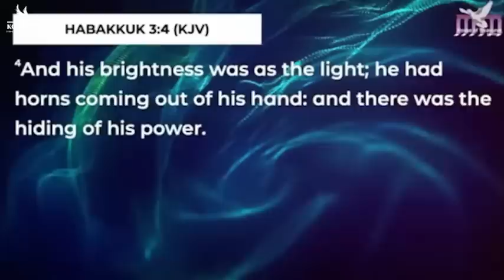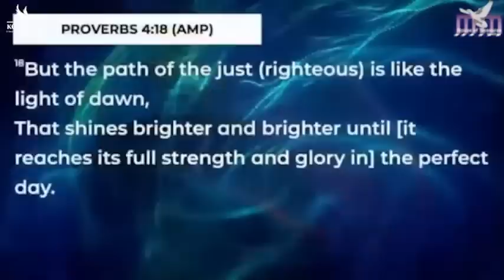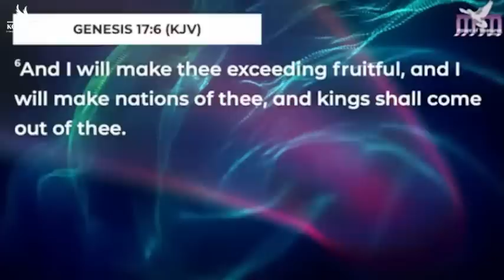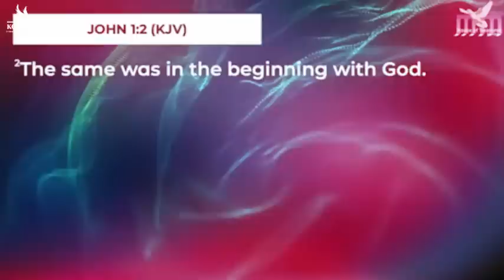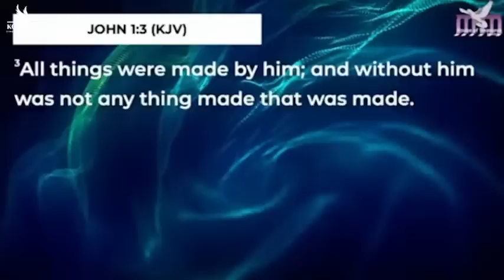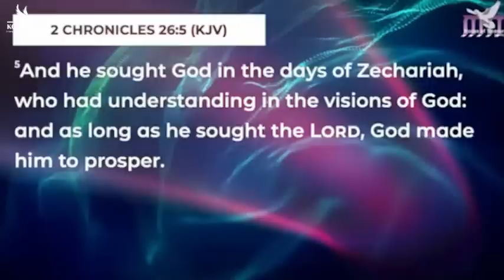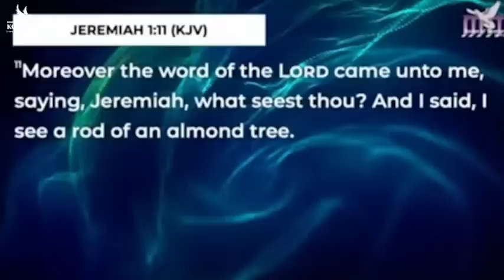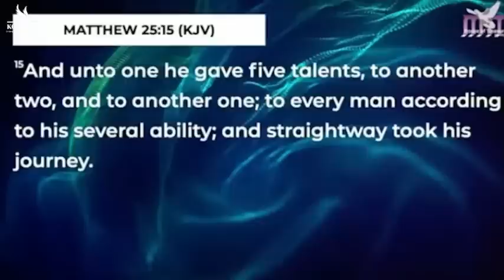[THIS MONTH OF OCTOBER] RECEIVE MIRACLE AND TESTIMOMIES - Apostle Joshua Selman 2022